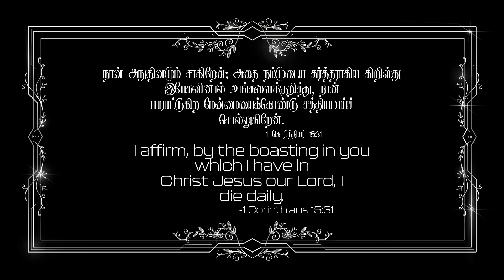2024 February 7th -MM- I கொரிந்தியர்15:31 -I Corinthians15:31